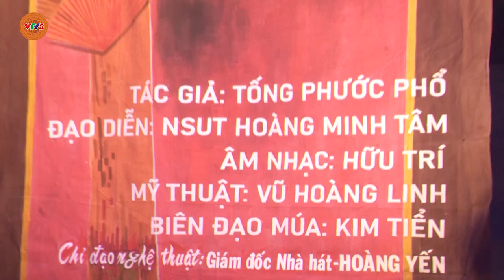HỒI SINH NGHỆ THUẬT TUỒNG | VTV5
Tuồng là môn nghệ thuật gắn liền với cuộc sống bao thế hệ người dân. Trước sự xuất hiện của nhiều loại hình nghệ thuật đương đại, nghệ thuật Tuồng đã có cách tiếp cận mới, vừa giữ được nét văn hóa truyền thống, vừa đáp ứng thị hiếu nghe nhìn của khán giả.